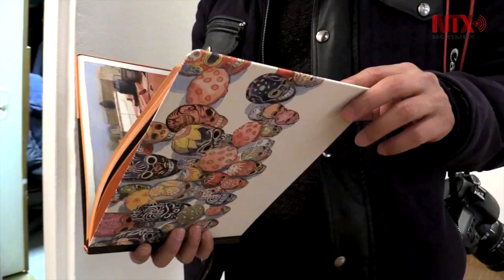Inauguran en París exposición de acuarelas sobre México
La muestra, cuyas pinturas forman parte del libro de viajes "Travel Book Mexico" fue encargao y editado por la firma de lujo francesa Louis Vuitton